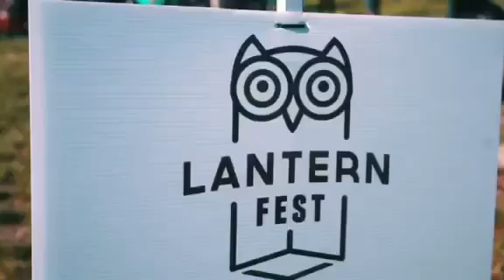Lantern Festival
Promo Video for the Lantern Festival